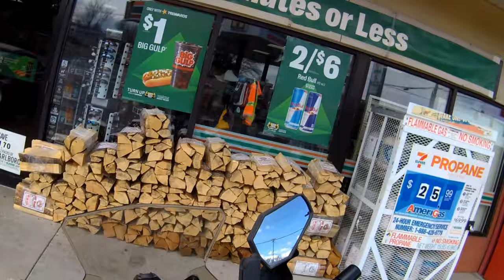This weather is getting on my nerves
this channel is about my motorcycle lifestyle and what I do and how I use my motorcycles. I would ride a bike over being in a cage any day of the week, limited only by snow on the road I will ride all year around here in northern Utah.
here is the equipment I am using to make my videos.
Tusk off road peg's for the KLR 650 these will give you much more stability off road and your boots will not slip off if they get wet.
Skid Plate works on 2022 KLR 650 and I am sure older ones as well. Bolt on to standard model KLR some drilling if you have the adventure model.
Garmin Inreach If you have an emergency out on the trail, this is what you need, no need to wait for someone to go get help just press the button and help is on the way...
if your phone is in a case or you have a tough Phone that is thicker than normal, this Phone holder is awesome, thick or thin phones can be used with this it's what I use for my phone.
These are the Transition goggles that I use they turn dark when in the sun and light again at night.
Enduro boots for off road riding
summer mesh jacket with armor
ILM Modular Motorcycle Helmet
Motorcycle Helmet Bluetooth Headset Communication Systems
Movo ACM400 Flexible Gooseneck Omnidirectional Microphone
Cold weather armored jacket
Drift innovations, Ghost XL action cameras
Go Pro Hero 8 Batteries.
Go Pro Hero 8 Black
Go Pro Hero 8 Mic adaptor.
Go Pro Helmet Mount
In Helmet blue tooth headset for listening to music or making and recieving calls..
thank you all for using the links to get your things it really helps out the channel more than you might think...